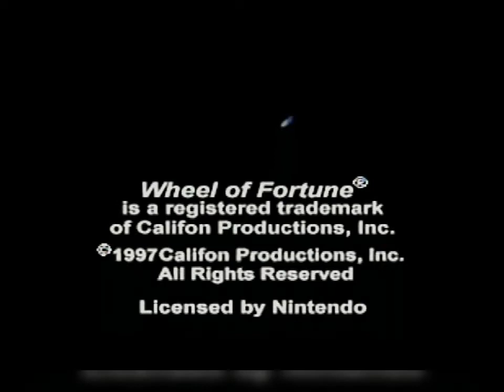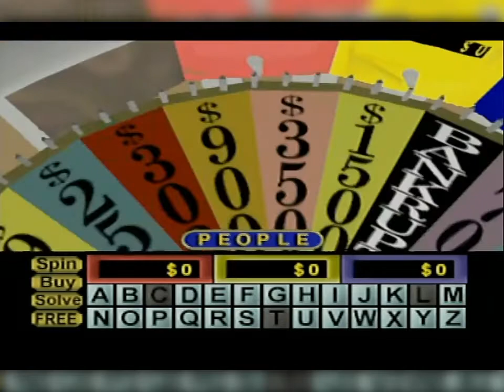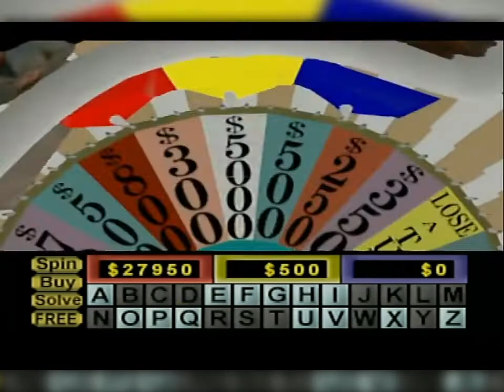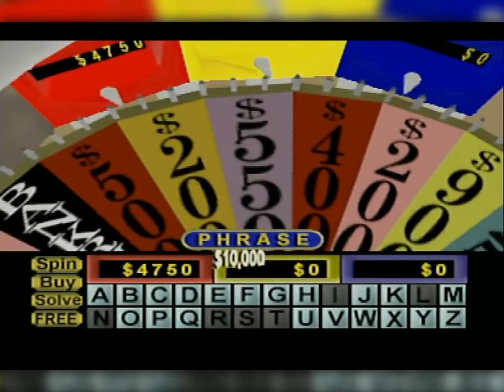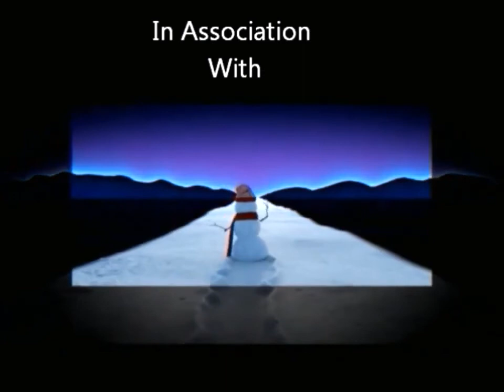N64 Wheel of Fortune Run for 2022 (Game #55)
Here is my 55th game of Wheel of Fortune for the N64, in which I have won $2,654,750. Will I win even more? Watch to find out, and enjoy!